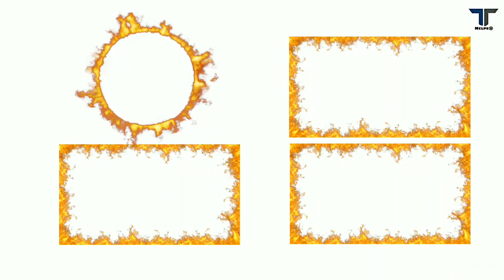After YouTube Fanfest YT Change 5 Most Important Settings 4 New Creator,Bloggers & Vlogs Channel 😱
बाकी के चैनल सिर्फ Views लेने के लिए बोल रहे है के ये सेटिंग्स करो Monetization Enable हो जाएगी 😠 तो ऐसा कुछ नहीं है dosto सही तरीका जाने इस विडियो में 👍

★ Stay Connect With 👉 " Er. Sharma" Below!

You Tube Update | Mesaage